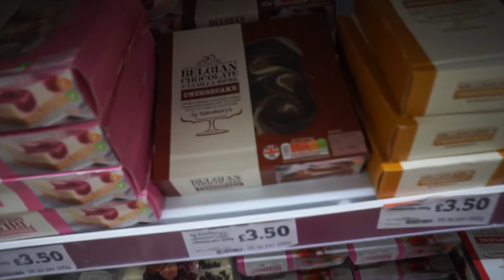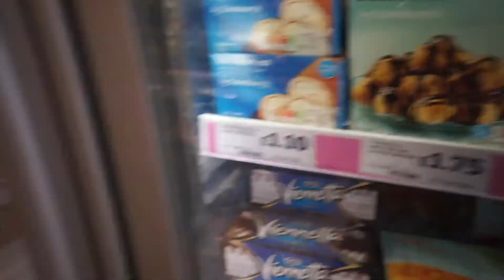3 DAYS OUT FROM CHRISTIAN GUZMAN'S SUMMER SHREDDING CHALLENGE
3 DAYS OUT FROM CHRISTIAN GUZMAN'S SUMMER SHREDDING CHALLENGE